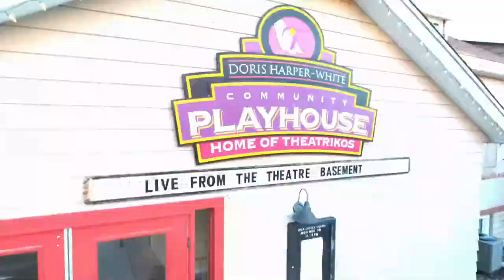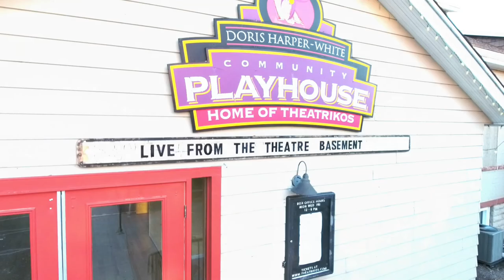Theatrikos--Live from the Theatre Basement (Preview) 11.15.20 Museum of Contemporary Art Flagstaff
Live from the Theatre Basement (Preview)
Sundays
7:30 pm
• Live on YouTube and Facebook
• Available wherever you get your podcasts

Tonight’s Arts Interview
• Museum of Contemporary Art Flagstaff
• Andres Adauto and Cazo Seronde

7:30 pm
Live from the Theatre Basement, the new podcast streaming show from Theatrikos Theatre Company, is currently in the last stages of implementation and will be in previews for the next couple of months while we continue development of the show; including technical issues, artistic curation, distribution, statewide marketing and funding.  The weekly show alternates between ten-minute short plays and interviews with Northern Arizona artists.